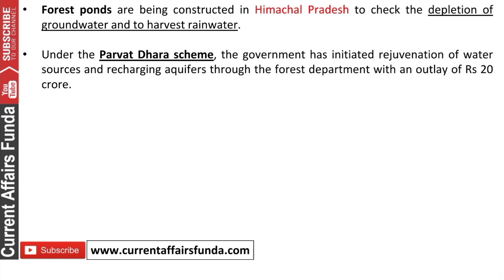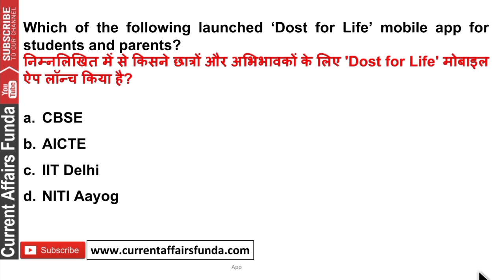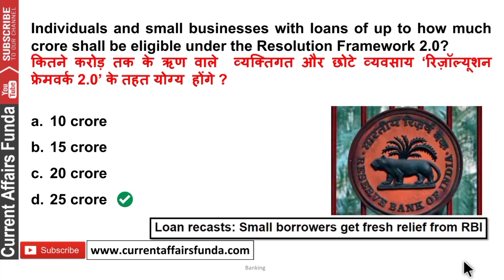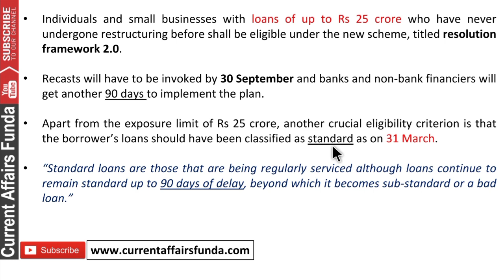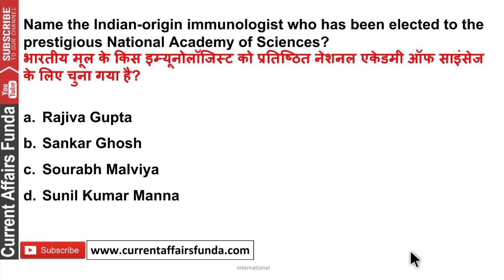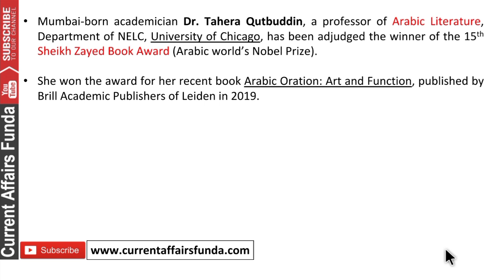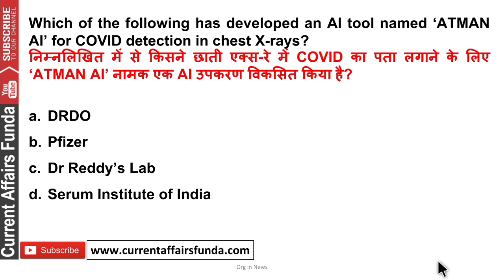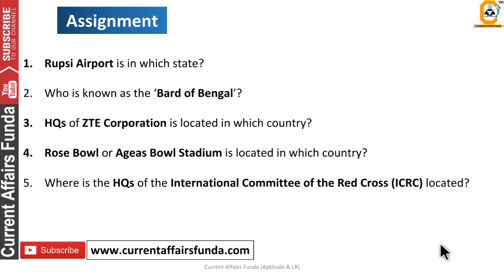10 May Current Affairs MCQ 2021 | 10 May Daily Current Affairs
10 May Current Affairs MCQ 2021 | 10 May Daily Current Affairs